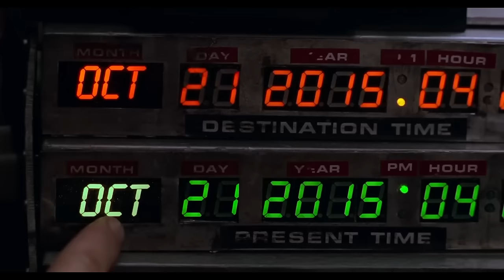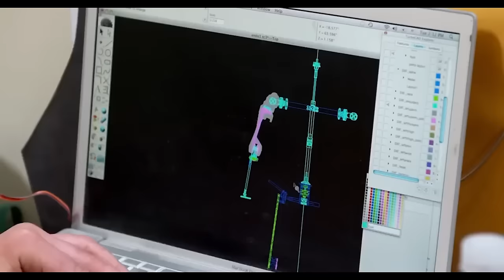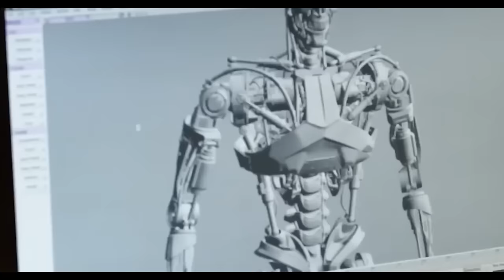¿Qué Sucedió con TERMINATOR GENISYS? El caos de las líneas de tiempo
TERMINATOR GÉNESIS se presenta como un intento ambicioso de revitalizar la icónica franquicia de TERMINATOR. Aunque la película rinde homenaje a las dos primeras entregas y nos brinda momentos nostálgicos con la recreación de escenas clásicas, su confuso uso del multiverso y una trama enrevesada la alejaron del éxito. Protagonizada por ARNOLD SCHWARZENEGGER, EMILIA CLARKE y JASON CLARKE, esta entrega se destaca más por sus logros visuales que por su narrativa. Un punto clave que dejó insatisfechos a muchos fans fue la revelación de que JOHN CONNOR se convierte en villano, algo que fue filtrado en los avances. A pesar de una campaña promocional liderada por el mismo ARNOLD y JAMES CAMERON, la película no alcanzó la aceptación esperada, con puntuaciones negativas en sitios como Rotten Tomatoes. Aun así, la cinta logró un notable éxito de taquilla, aunque no lo suficiente para asegurar las secuelas planeadas.